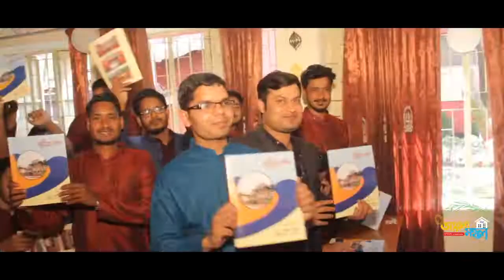Rajshahi college rag day tailor 2022 ,Department of Zoology